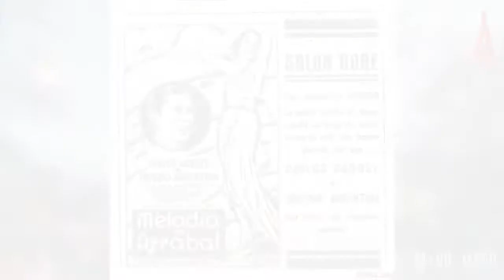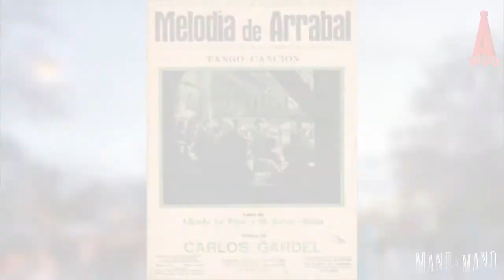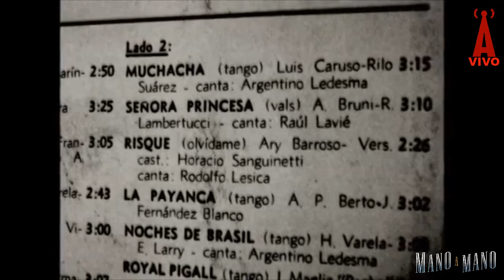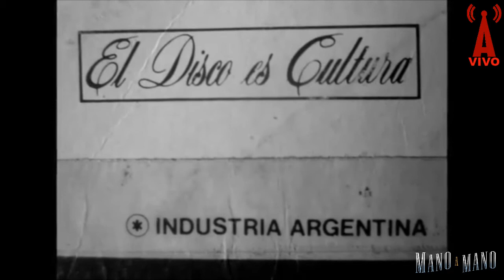Especial GARDELIANO - Mano a Mano #36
En esta emisión de Mano a Mano, Héctor Jaime, nos deleitará, empezando el mes gardeliano, con tres versiones del tango " Melodía de arrabal".
Además, disfrutaremos de piezas musicalizadas con Argentino Ledesma, Osvaldo Pugliese, Jorge Falcon y Astor Piazzolla.
Por último, el segmento de videos, estará dedicado a anécdotas de Carlos Gardel.

Prendete al tango en Mano a Mano, en su NUEVO HORARIO, todos los jueves a las 22:00, en @RadioTV AN24